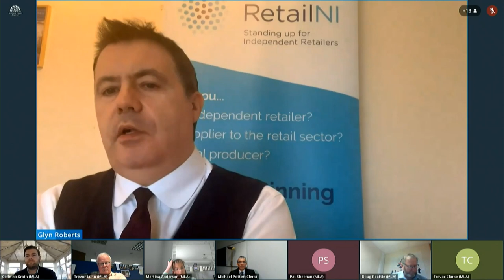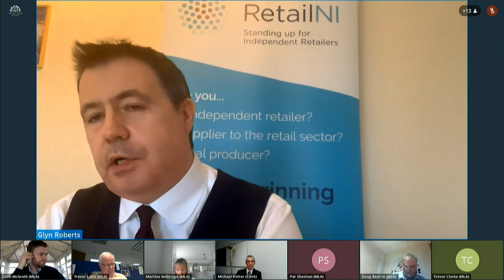Committee for the Executive Office Meeting Wednesday 3 March 2021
The Committee received a joint briefing from a number of stakeholders on High Streets Task Force. This was followed by a briefing from the Northern Ireland Public Services Ombudsman on Part 3 of the Public Services Ombudsman Act (Northern Ireland) 2016.